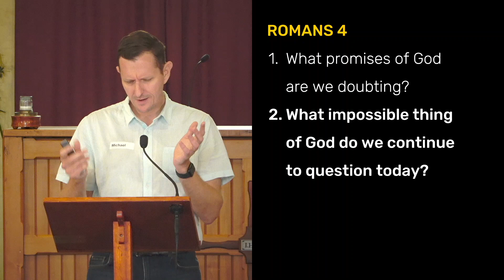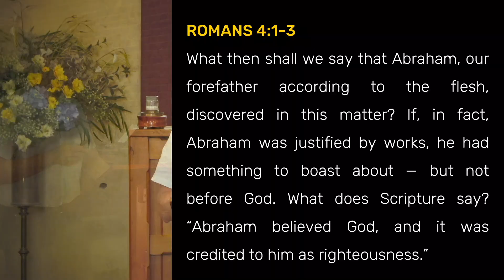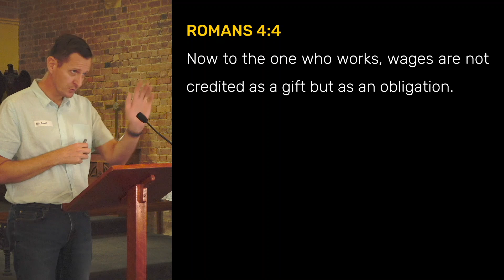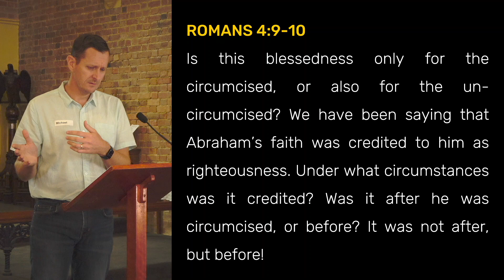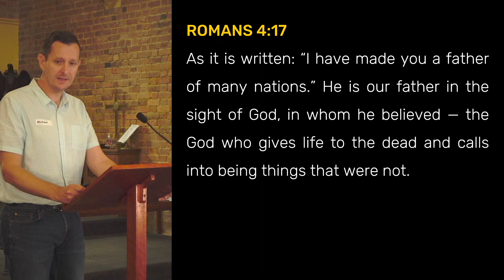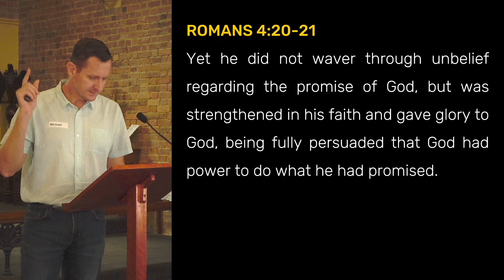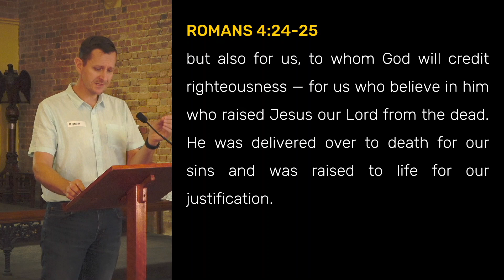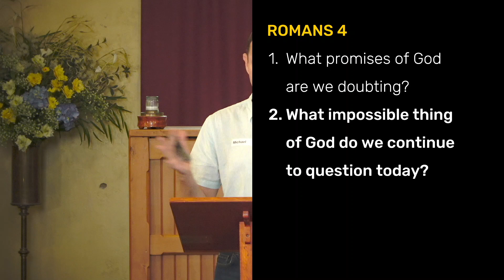Against All Hope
What promises of God are we doubting? What impossible thing of God do we continue to question today? Who have we given up on?